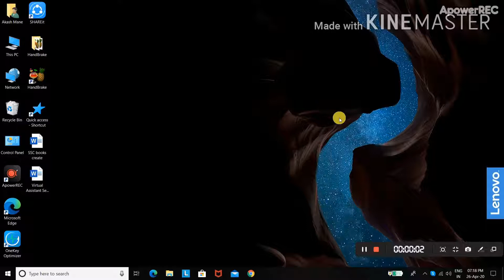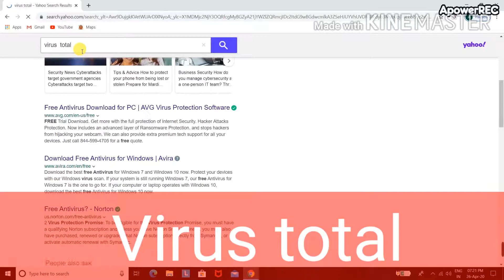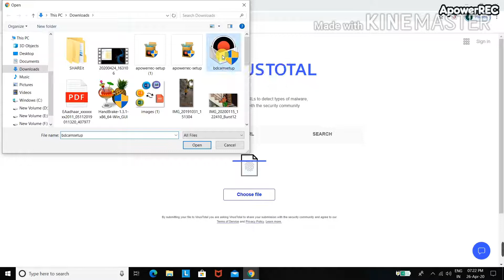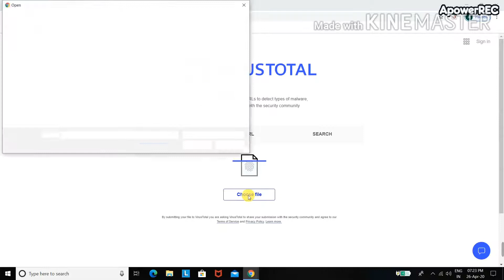How to check if a mistake downloaded file contain a virus?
Hiii, Dosto aapka swagat hai mere YouTube Channel TIME STORY 24  my aaj hum dekhe gee  aap kaise apne LAPTOP my virus koo scan kre or pta kre or use file yeah software koo delete mare apne laptop yeah computer ko safe rakhe chale ishe video ko soru krte hai

About :: TIME STORY 24  is a Youtube Channel,where you will find technological videos in Hindi, New Video is Posted Everyday++